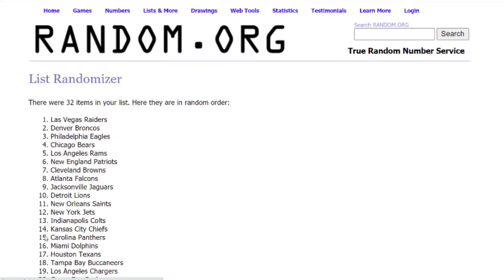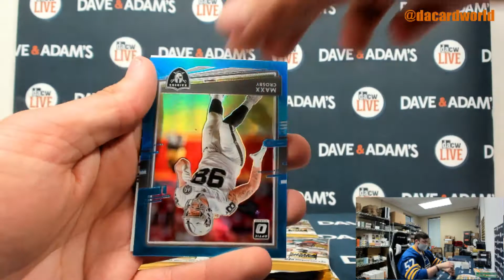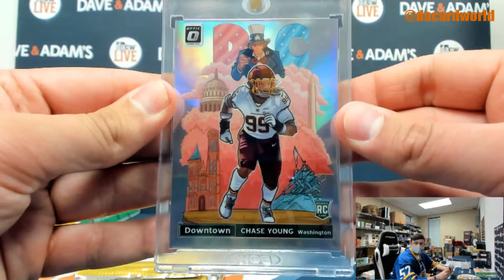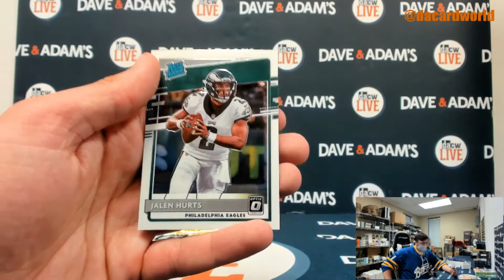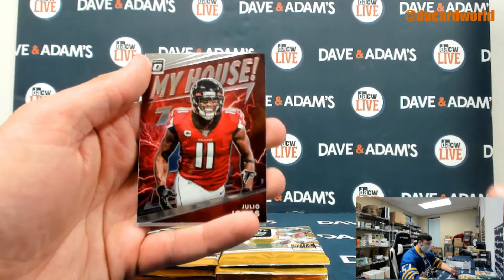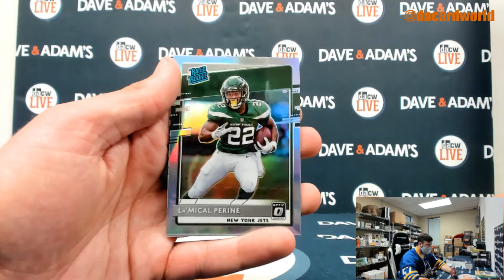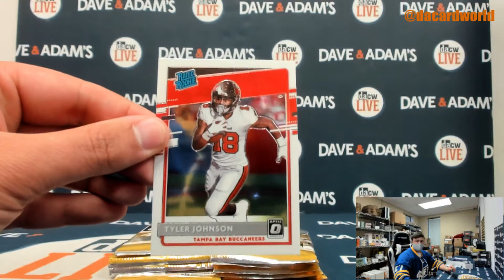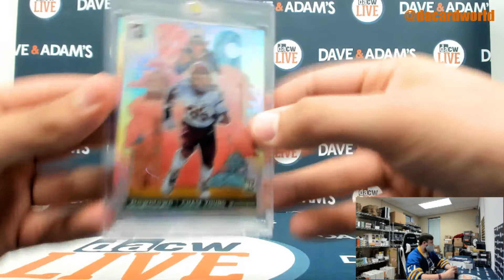2020 Panini Donruss Optic Football FOTL 3-Box- DACW Live 32 Spot Random Team Break #4 1pm 4/7